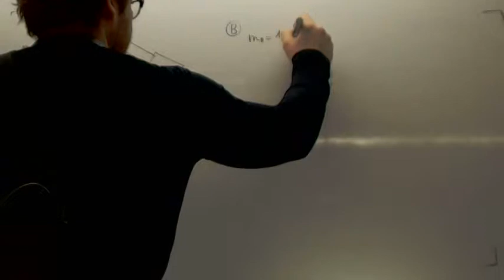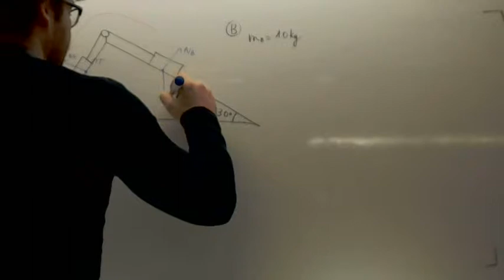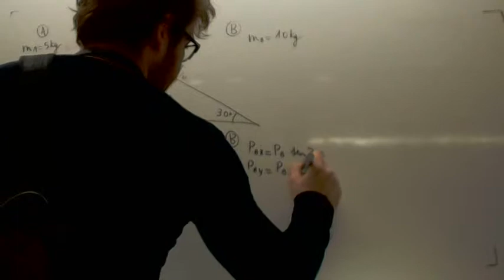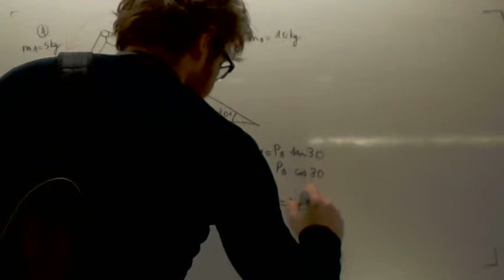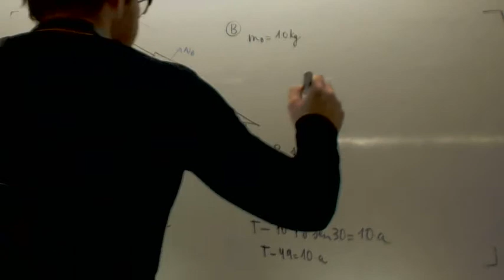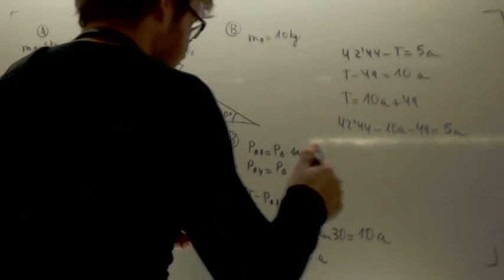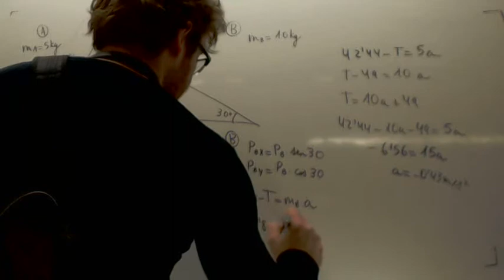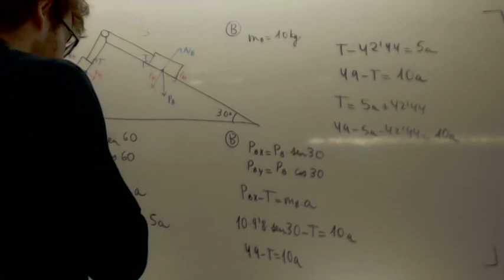Doble plano inclinado Dinamica Fisica 1º Bachillerato Academia Usero Estepona